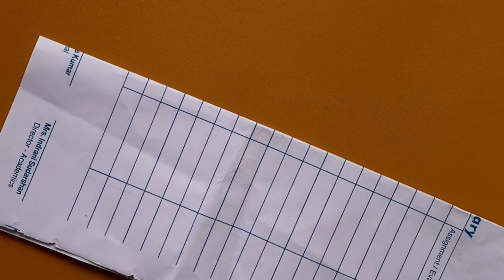4 Easy Home Crackers Making Ideas💥 how to make diwali crackers | how to make paper crackers